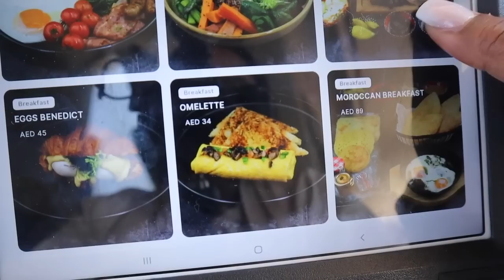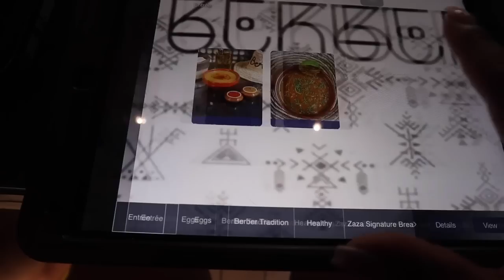LAATSTE DAG IN DUBAI & GROTE MOSKEE BEZOEKEN! - DUBAI VLOG 4 🇦🇪